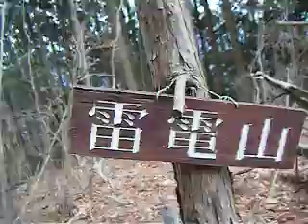栃木百名山 不動岳ルート→雷電山山頂.AVI